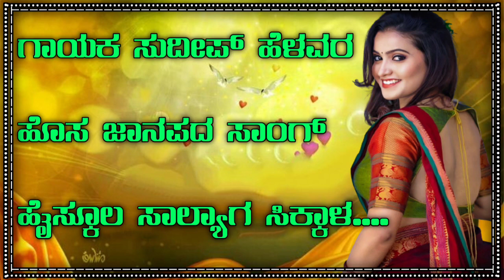ಹೈಸ್ಕೂಲ ಸಾಲ್ಯಾಗ ಸಿಕ್ಕಾಳ....𝙎𝙪𝙙𝙚𝙚𝙥 𝙃𝙚𝙡𝙖𝙫𝙖𝙧 𝙣𝙚𝙬 ||𝙟𝙖𝙣𝙖𝙥𝙖𝙙𝙖 𝙨𝙤𝙣𝙜 𝙠𝙖𝙣𝙣𝙖𝙙𝙖 𝘿𝙟 𝙨𝙤𝙣𝙜 𝙣𝙚𝙬 𝙟𝙖𝙣𝙖𝙥𝙖𝙙𝙖|| 𝘿𝙟 𝙨𝙤𝙣s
Sudeep helavar new janapada song 2023| kannada janapada kannada song|| dj janapad song |